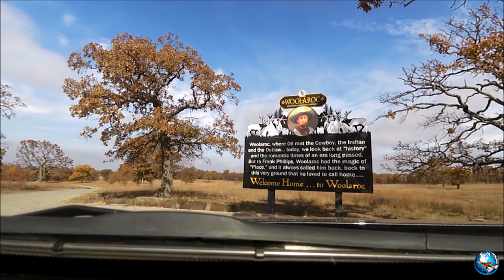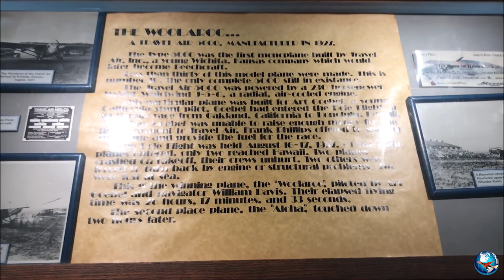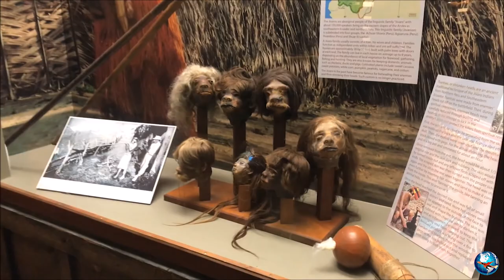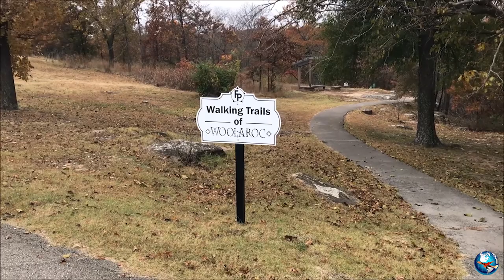WOOLAROC 4K DAY TRIP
A museum and wildlife preserve located in the Osage Hills of Northeastern Oklahoma on Oklahoma State Highway 123 about 12 mi (19 km) southwest of Bartlesville, Oklahoma and 45 mi (72 km) north of Tulsa, Oklahoma. Woolaroc was established in 1925 as the ranch retreat of oilman Frank Phillips. The ranch is a 1500 hectare (3700 acre) wildlife preserve, home to over 30 different species of native and exotic wildlife, such as buffalo, elk and longhorn cattle. Woolaroc is also a museum with a collection of western art and artifacts, American Indian material, and one of the largest collections of Colt firearms in the world. Also on display is Woolaroc, the aircraft that won the ill-fated Dole Air Race in 1927. Woolaroc features a nature trail and a living history area inviting visitors to experience the natural environment of Woolaroc, the life in a pre-Civil War 1840's mountain man camp.

Woolaroc is a portmanteau of the words woods, lakes, and rocks that are featured in the beautiful Osage Hills of northeast Oklahoma where Woolaroc is located. The name was originally intended for the ranch house, but it soon became the name for the entire Frank Phillips ranch

Woolaroc Museum & Wildlife Preserve is owned and operated by The Frank Phillips Foundation, Inc. founded in 1937 by oilman Frank Phillips and his wife Jane Phillips. In 1944, Frank and Jane Phillips donated all of their personal ownership of Woolaroc (grounds, facilities, animals, collections and art) to the Foundation. At that time it was determined that the primary purpose of the Foundation was to assure the operation and the preservation of Woolaroc. The Foundation, a 501 operating foundation, is headed by a Board of Trustees. The mission of Frank Phillips when he built Woolaroc in 1925 was to preserve the history of the West, educate, and entertain. Today, the Foundation and the employees of Woolaroc still follow that mission.

The museum started out as a hangar in 1929 for the Woolaroc airplane, a plane Frank Phillips sponsored in the Dole Air Race from Oakland California to Honolulu, Hawaii in 1927. Over the years Frank continued to receive gifts, and made art acquisitions, and the museum grew room by room. The museum is 50,000 square feet and now has over 600 paintings, 300 bronzes, over 2,300 pieces of Native American art and artifacts, as well as many pieces of taxidermy that decorate the walls of the museum and lodge. The galleries feature some of the premier Indian and Western artists in America's history: Remington, Russell, Leigh, Moran, Couse, Johnson, Sharp, Balink, Hennings, Ufer, Berninghaus, Bierstadt.

Woolaroc Ranch Historic District, also known as Rock Creek Game Preserve, Frank Phillips Ranch, Phillips Osage Park and Woolaroc Museum and Wildlife Preserve, was listed on the National Register of Historic Places on December 5, 2008. It is significant as a reflection of the time period and for its role in the petroleum industry of the time. It is also significant for its landscape architecture. Contributing resources include 18 buildings, 22 sites, 115 structures, and 17 objects.It was listed as a featured property of the week in a program of the National Park Service that began in July, 2008